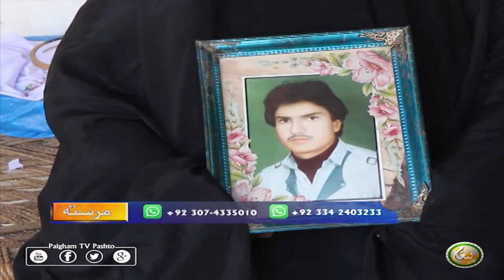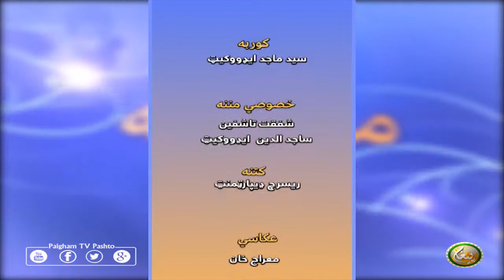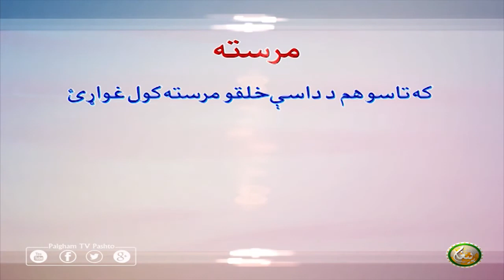Mrasta | EP02 | مرسته